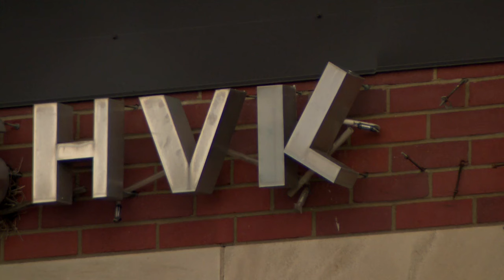The critical substation damaged in the Madison tornado is almost repaired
The North Substation is vital. Being a transmission substation, it sends power to distribution substations that send power to homes and businesses.